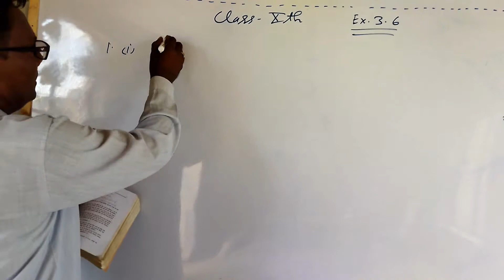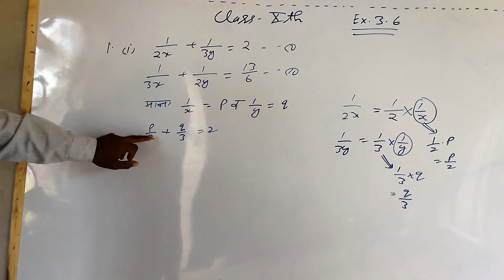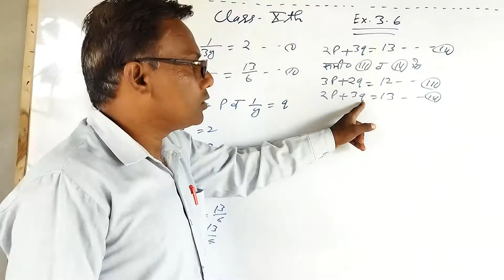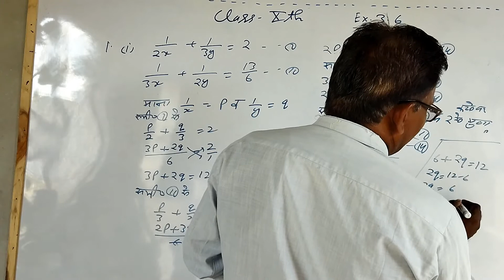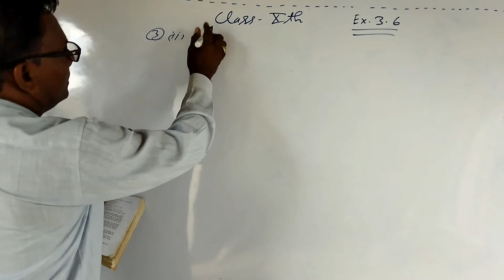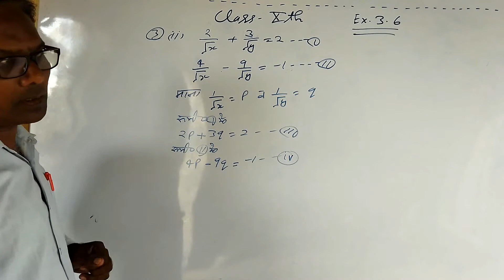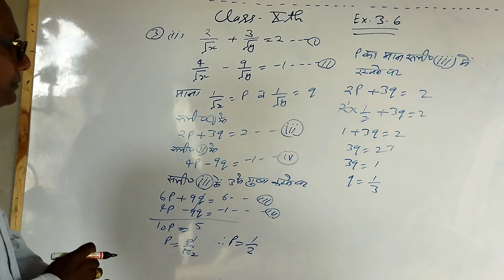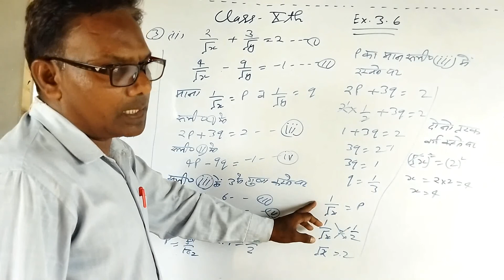10th Class,, L- 9, Chap- Two variables linear equations, Ex- 3.6 ( Qus- 1/ I, ll ) by Shiv kr Sharma